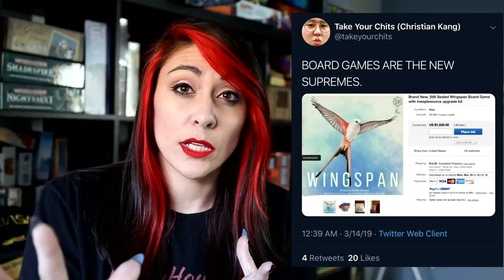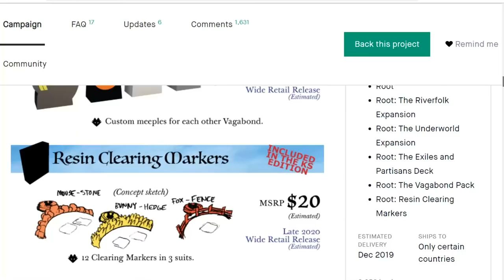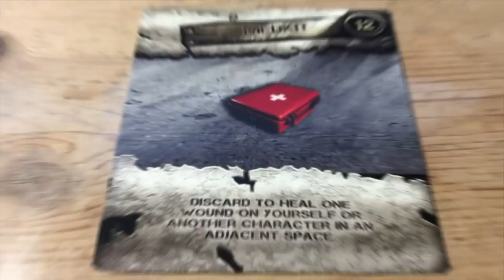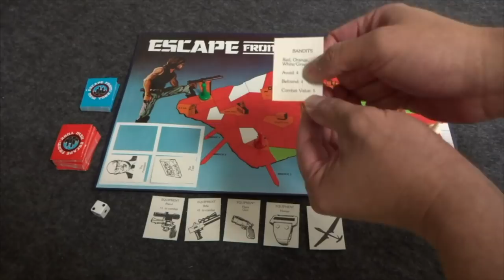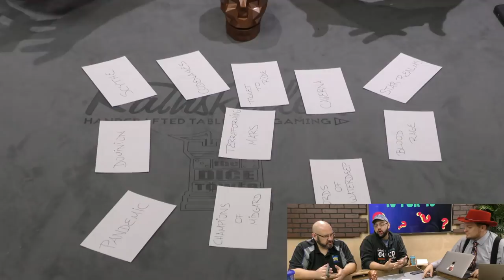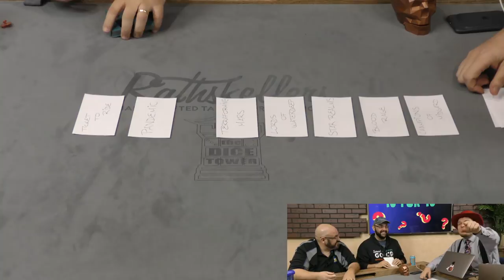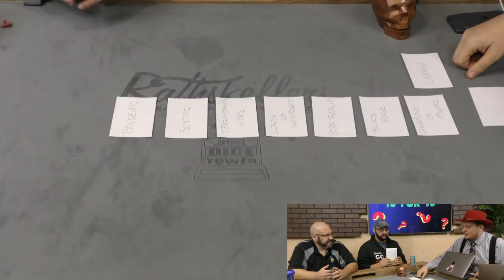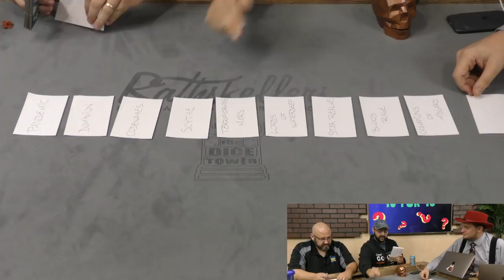Board Game Breakfast Live! (Mar 21)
Join us for your Thursday breakfast, with Tom, Sam, Zee, and a cadre of contributors!